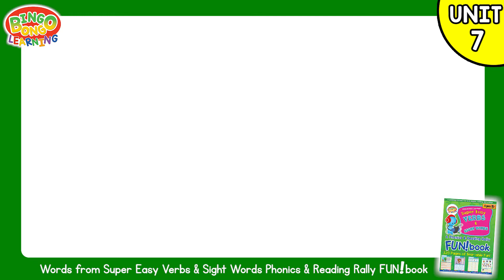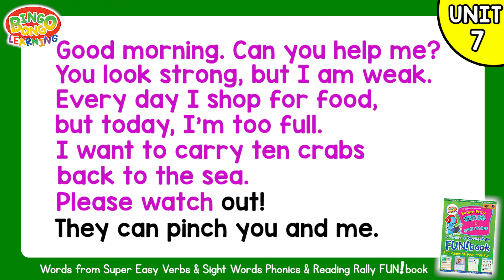Story Time (Unit 7) | Verbs/Sight Words Phonics & Reading Rally FUN!book | BINGOBONGO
Our Story Time videos tell a short, easy English story that ESL/EFL students love to watch, repeat, and then read together. Each story has a free downloadable worksheet and combines the verbs and sight words studied in the unit.

The stories start simple, but gradually get longer and more exciting. Watch them all!

★Use the FREE Curriculum Cards with our free worksheets for a super easy, 100% FREE curriculum!

★This worksheet is from the one-of-a-kind textbook/workbook combo, "Verbs/Sight Words Phonics & Reading Rally FUN!book," the ultimate way to teach reading, writing, and phonics with a focus on speaking. It's also the perfect way to prepare for tests including TOEIC and TOEFL by covering over 100 adjectives, 100 adjectives, 400 sight words, and over 200 nouns.

BINGOBONGO Learning is produced by Step by Step Eikaiwa (Kagawa, JP)

Written, recorded, and produced by Jeremy Lanig
Additional vocals: Mihiro Daté